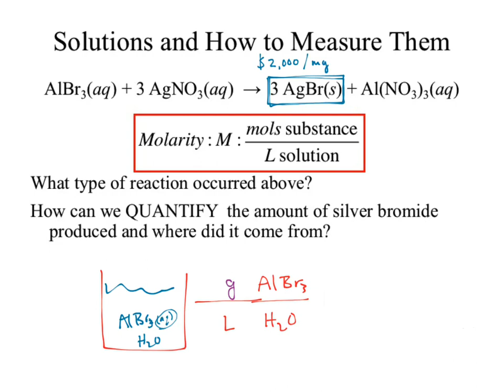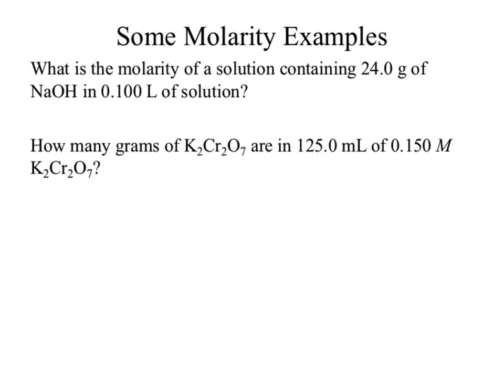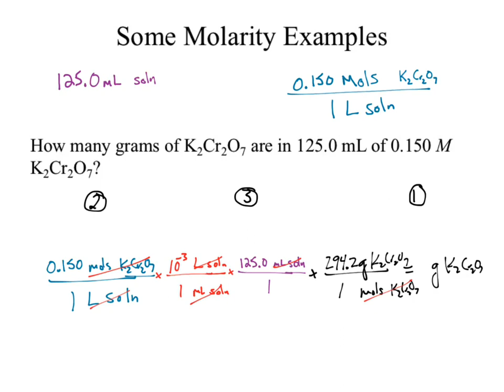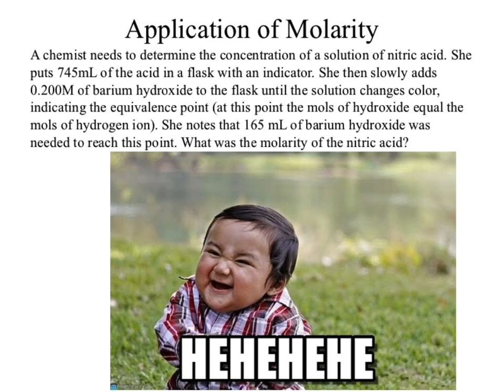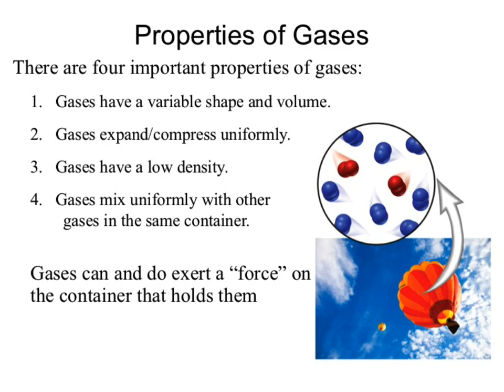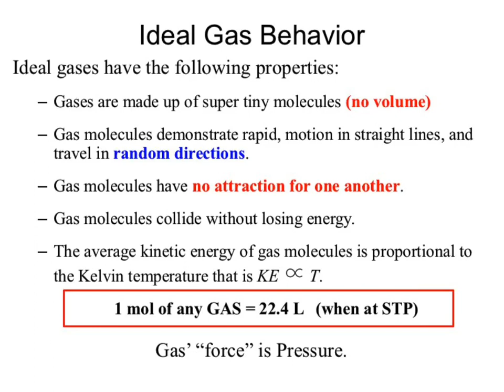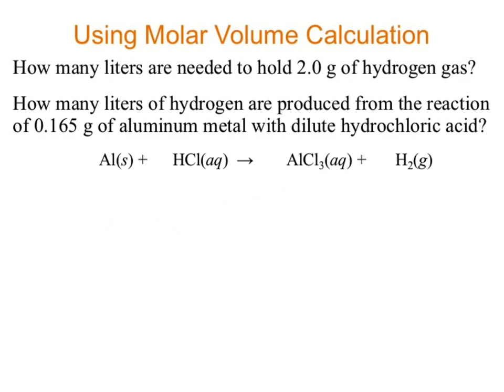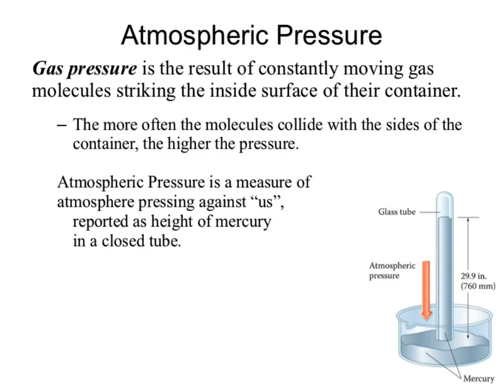engCHM130 FA17 wk13a molaritygases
molarity work and a bit on gases